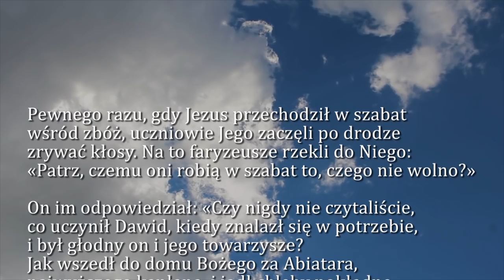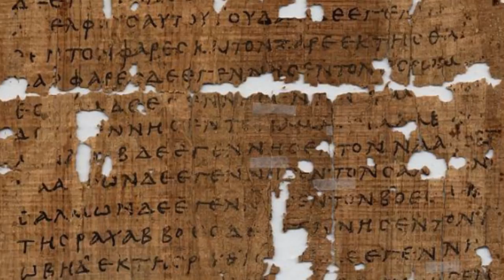Dobra Nowina na dziś | 22 stycznia - wspomnienie św. Wincentego Pallottiego